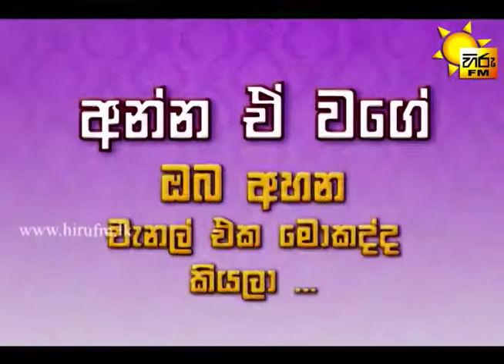Hirunam Salli Thamai [2014 11 01] - Baththaramulla